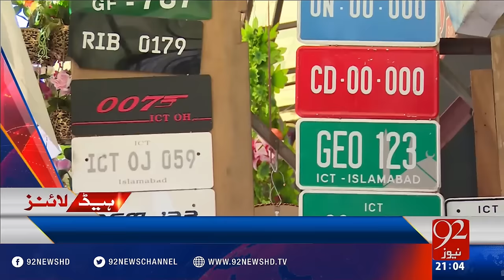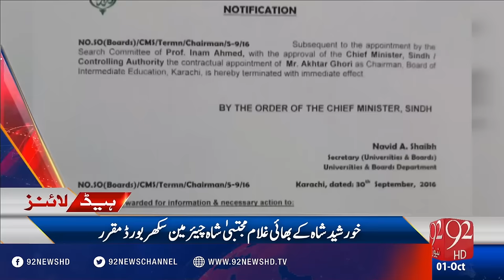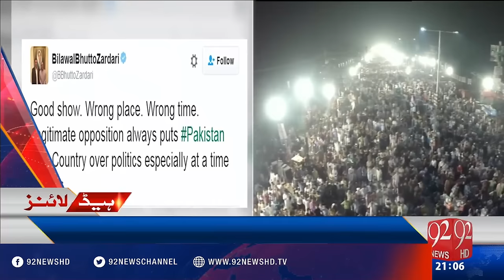Headlines 09:00PM 01-10-2016 - 92NewsHD